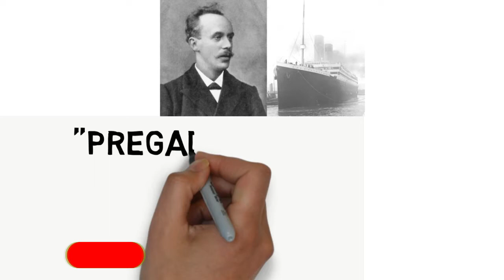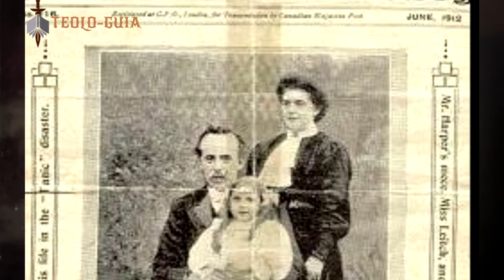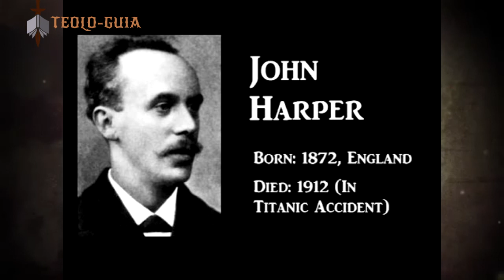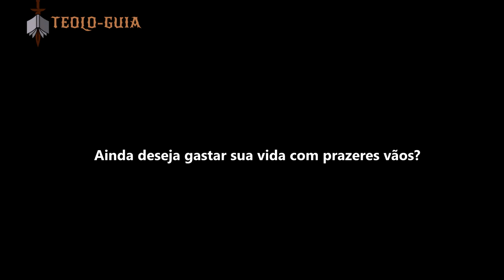QUEM FOI JOHN HARPER? PREGADOR DO TITANIC (BIOGRAFIA CRISTÃ)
Meus irmãos mais um biografia Cristã para falarmos dessa história que realmente é impactante e um exemplo para todos nós :

TITANIC: VEJA  O MILAGRE QUE DEUS FEZ POR MEIO DO PREGADOR JOHN HARPER (BIOGRAFIA CRISTÃ)
O Titanic, um dos navios mais famosos da história, afundou no oceano Atlântico em 1912. A tragédia do Titanic é amplamente conhecida e foi recriada no filme "Titanic: 20th Anniversary," que narra a história do navio e seu fatídico destino. O local onde o Titanic afundou é uma parte importante dessa história, e o navio repousa no fundo do mar há mais de um século. Entre os passageiros estava John Harper, um pregador cristão que compartilhou o evangelho com coragem durante o naufrágio.
John Harper, uma figura notável na biografia cristã, não brincou com Deus, mesmo diante da tragédia iminente. Ele continuou a pregar o evangelho e a compartilhar a mensagem de Deus com outros passageiros até o último momento. A verdade sobre o Titanic inclui a história inspiradora de John Harper, um pregador que não hesitou em falar de Deus mesmo em meio ao desastre. Sua vida e testemunho são lembrados como um exemplo de fé inabalável e dedicação à causa do evangelho, mesmo nas circunstâncias mais difíceis.
História do Pastor que estava no Titanic morreu pregando durante naufrágio
Este é John Harper!
segundo relatos de sobreviventes ele entregou seu próprio colete salva-vidas para outro passageiro e continuou pregando o Evangelho até o fim,
Homens de Deus estão em todos os lugares. Um desses homens foi o pastor John Harper, que morreu entre as vítimas do naufrágio do Titanic,
em abril de 1912, que afundou depois de atingir um iceberg no Oceano Atlântico.

John Harper nasceu em um lar cristão na Escócia, em 1872, seguindo os passos de seus pais quando tinha 14 anos tornou-se ele mesmo um Cristão,
Começou a pregar o Evangelho aos 18 anos, pregava nas ruas de sua cidade com muita paixão para que os homens se reconciliassem com Deus!

Espero que seja edificante para vocÊ!
de Seus irmãos em Cristo!
TEOLOGUIA

titanic, titanic: 20th Anniversary,Titanic II, Titanic elenco, titanic cast, titanic musica, titanic no fundo do mar, titanic flauta doce, titanic rose, titanic completo,como titanic afundou, a onde o titanic afundou, em que ano o titanic afundou, pregador do titanic, com Deus não se brinca titanic, como deveria ter acabado,pregador luo titanic, A VERDADE SOBRE O TITANIC, titanic fogo, Titanic, por dentro do titanic,TEOLOGUIA, TEOLOGIA REFORMADA